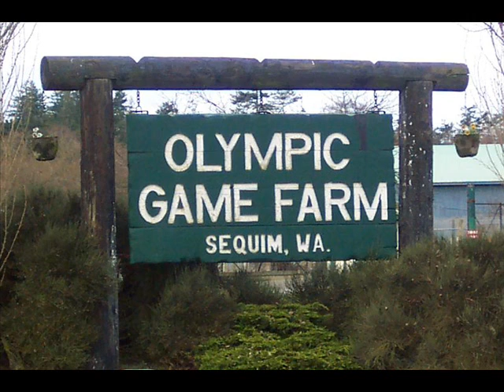PrankNET Takes Over Olympic Game Farm